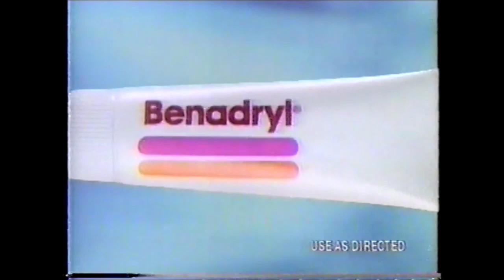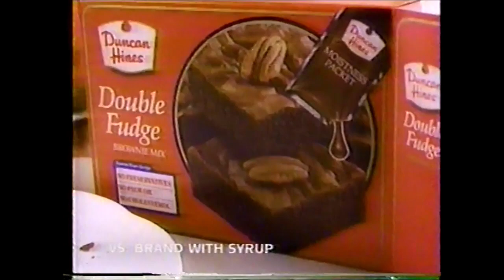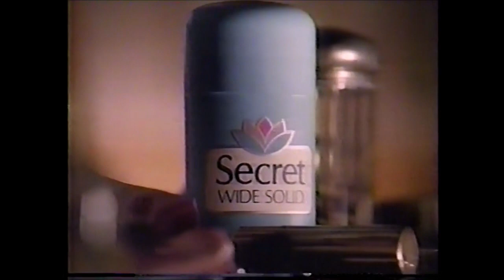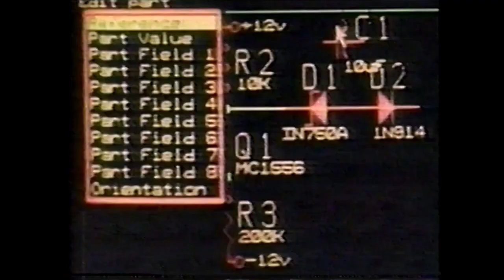FOX Commercials - June 20, 1990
2. Little Caesars Meatsa Meatsa
3. Toyota Celica
4. Benadryl ad
5. L’Oréal Splash Out Mascara
6. Duncan Hines Double Fudge Brownies
7. FOX bumper
8. Isuzu ad
9. Lea & Perrins Steak Sauce
10. Blame it on Rio promo
11. Secret Solid
12. Midas
13. Little Caesars Meatsa Meatsa
14. Ford Escort
15. Ace Hardware ad
16. COPS in Los Angeles promo
17. Totally Hidden Video promo